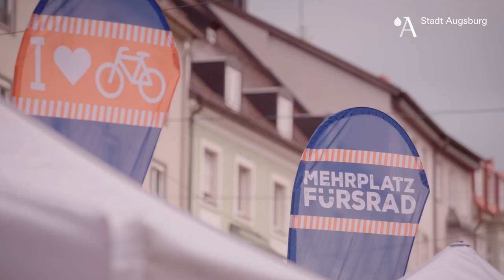recap | Augsburger Radlwoche 2023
🚴‍♂️ Gemeinsam für MehrRadinDerStadt: Das war die 5. Augsburger Radlwoche.

❤️ Danke an alle Sponsoren, Programmmachenden, Kooperationspartner, Ehrenamtlichen und Behörden, die uns bei der Radlwoche unterstützt haben.

✨ Schön war's – bis nächstes Jahr!

🎥 Crowny Productions